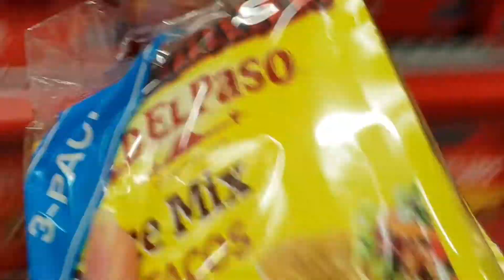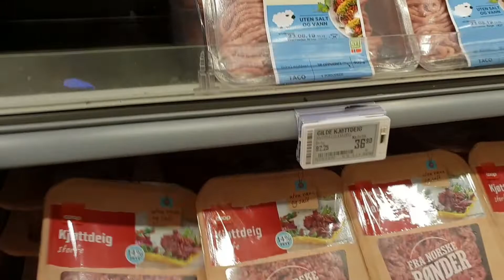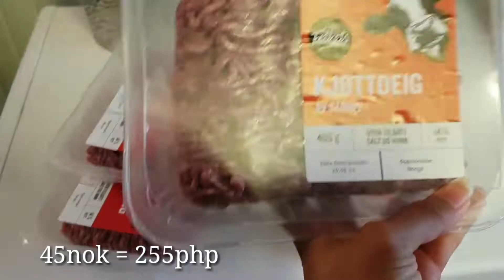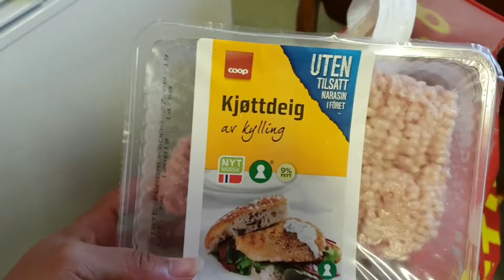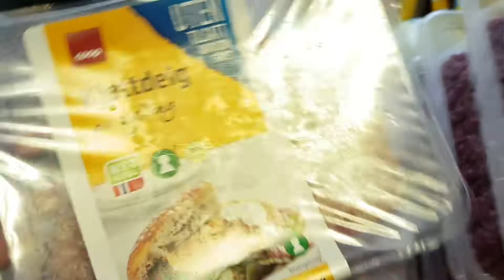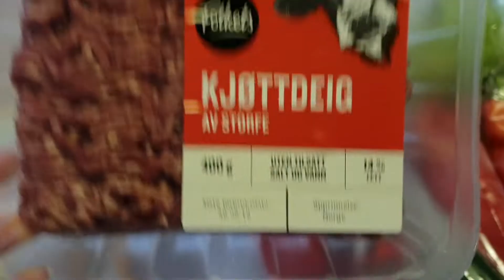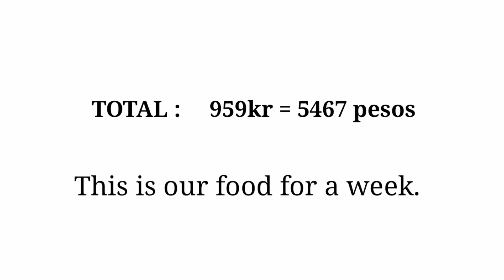HOW MUCH THE GROCERY COST IN NORWAY? 🇳🇴GROCERY SHOPPING AND HAUL! How Expensive is Norway! 😱🇳🇴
GROCERY SHOPPING AND HAUL! 😱MAGKANO BA ANG 1 WEEK NA GROCERY SA NORWAY? 🇳🇴 HEALTHY LIFESTYLE

Samahan niyo po akong mag grocery shopping  :) Paano ba ako mag grocery at ano-ano ang pinamimili ko? Paano ba maging healthy? Ano-ano ang kinakain ka sa isang linggo? Magkano din ba ang 1 week na grocery ( for 2 person) dito sa NORWAY? Mahal ba ang bilihin dito sa Norway? Find it out folkens!

Tips:
1. Gumawa kayo ng list kung anong bibilhin nyo para wala kayong makalimutan at makasave pa kayo ng time.

2. Magdala ng Eco bag para hindi na kayo bumili ng Plastic. Lets Save Mother Nature.

3. Bilhin lang ang kailangan bilhin. Mag stick kayo sa list nyo at control niyo ang sarili nyo na huwag bumili ng mga unhealthy foods.

4. It's better to buy organic veges or foods. Kasi walang halong chemicals at hindi kayo magkakasakit.

I hope you like it and don`t forget to LIKE, SHARE and SUBSCRIBE 🔔HIT THE NOTIFICATION BELL para you're part of my VIP squad at manotify kayo every time na may new upload ako sa channel ko. Salamat :)

Previous vlog:

1.

2. ( PAANO AKO PUMAYAT? MY WEIGHTLOSS JOURNEY)

3. ( BØ SOMMARLAND NORWAY| UMULAN NG YELO)

4. ( PART 2 OSLO TOUR | PHILIPPINE INDEPENDENCE DAY IN OSLO, NORWAY))

6. ( PART 1: OSLO TOUR )

10. HOW DOES NORWAY CELEBRATE CONSTITUTIONAL DAY?

10. Nakabingwit ng Puting Isda

11. (MEET MY MOTHER & FAMILY)

13. ( COME DRIVE WITH ME )

16. (CHUBBY BUNNY WITH MOTHER)

17. (NATURE LOVER SHOULD VISIT NORWAY!)

18. (ORGANIC FRESH MILK FACIAL MASK)

20. ( NAGUTOM NAG BURGER KING/ LAKI NG PLAYGROUND NILA)

22. (ROAD TRIP & SHOPPING WITH FRIENDS)

23. (My bf met my family for the first time)

25. ( PINAS VLOG/ BF MEETS MY FAMILY)